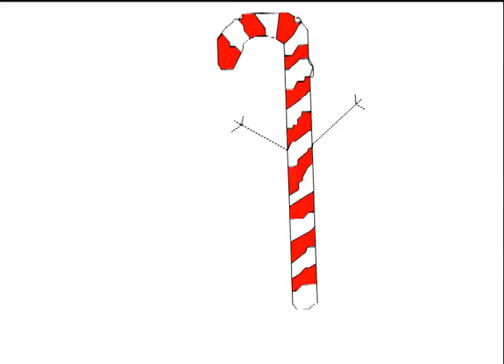Merry Christmas everyone!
Original remix of Jingle Bells by Ian Slider (cornandbeans)